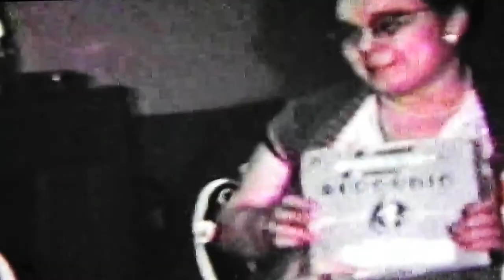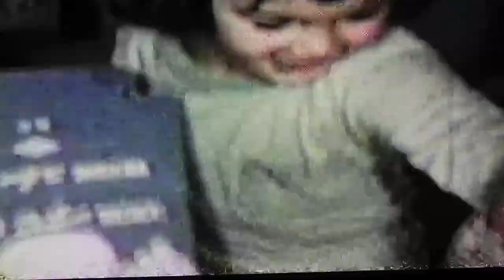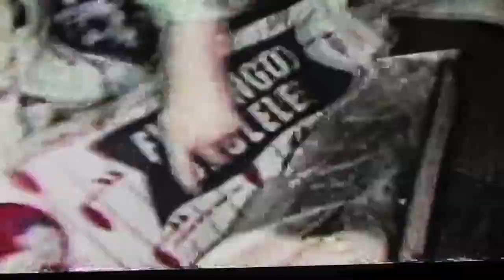The Calandra Movies Part 2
The Calandra Home Movies Part 2 of 5 Parts